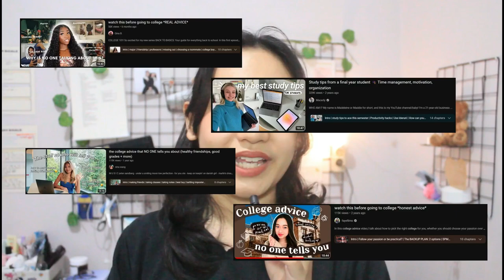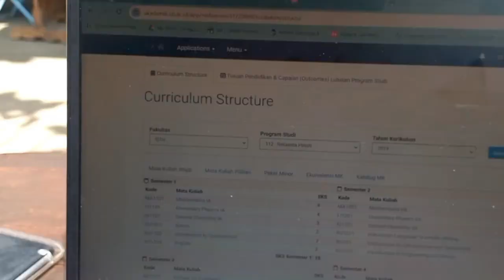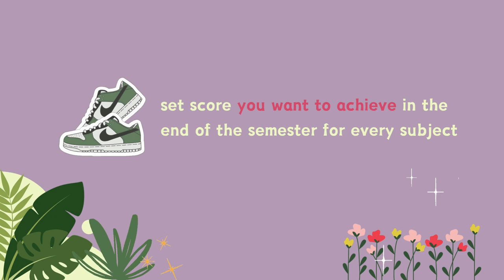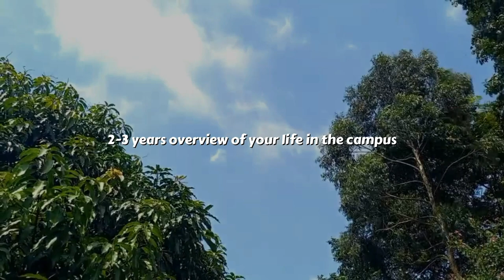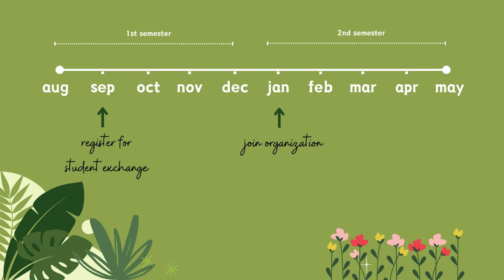watch this before you become a freshman! 6 things to prepare before your first year in university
Are you going to be a freshman this year? Congratulations! Now let's prepare for your very first year in university/college! I share some tips for preparing your first year in university based on my experience so that you can win your entire university life! Don't underestimate this preparation, because if you undergo university without any planning, it will be too late when you realize you have wasted good opportunities JUST BECAUSE YOU DIDN'T PREPARE.

My channel will post videos about my life as a bioengineer student, as well as study tips and productivity tips, especially for University and College students! In the next videos, there will be advice videos, "how to" videos, and tips and tricks for you! I'm really sorry if there are any mistakes or flaws in this video (T-T) I will make sure to always level up my content-creating skills!

⭐ I N S T A G R A M:
 janelimawan1609

ABOUT ME:

Name: Jane
University: Institut Teknologi Bandung/Bandung Institute of Technology (final year)
Major: Bioengineering
Age: 21
Nasionality: Indonesia
TIMESTAMP:

Intro: 00:00
Tips #1: 1:28
Tips #2: 3:17
Tips #3: 4:11
Tips #4: 4:55
Tips #5: 5:52
Tips #6: 7:01